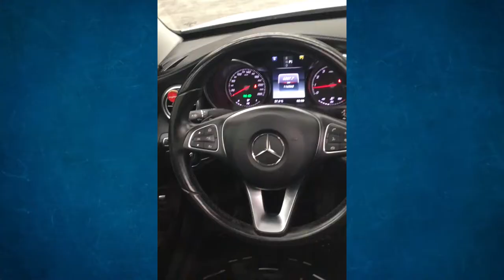Mercedes Benz / C200 / 2017 - HF402632